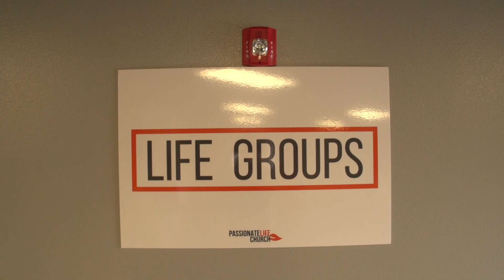What to Expect at Passionate Life Church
Welcome to Passionate Life Church.

Join us every Sunday at 9:00am or 10:30am

— Passionate People. Multicultural Environment. Atmosphere to Experience God.

You will feel Loved, Refreshed, & Empowered

Loved: We have an atmosphere of acceptance and an environment that creates a “come as you are” message. Everyone will feel loved!

Refreshed: We serve a God of the Fresh Start! No matter where you’ve been or what you’ve done, God wants to refresh you today and every day.

Empowered: God wants to grow you into everything He’s called you to be and do. We want to give you all of the tools you will need in order to empower you to live a life fully devoted to Jesus Christ.

We are non-denominational & believe that the Bible is truth and fully written by God through man.